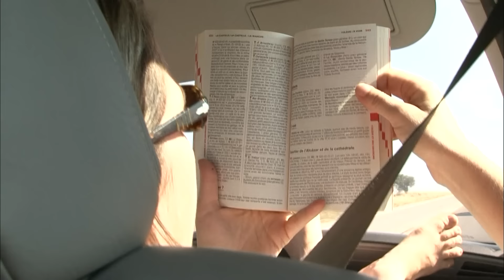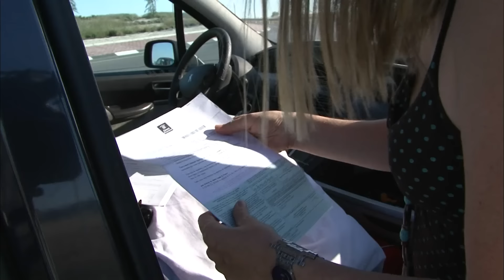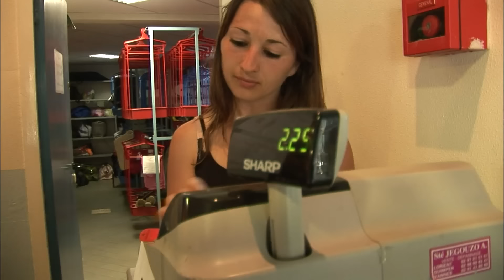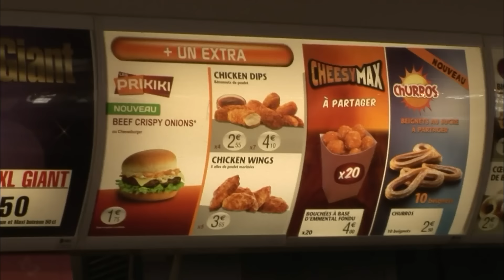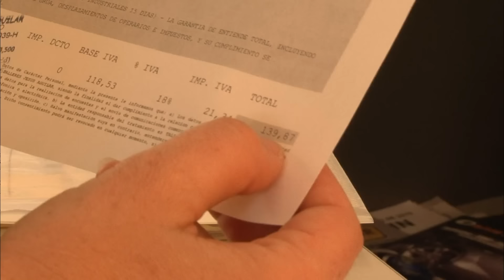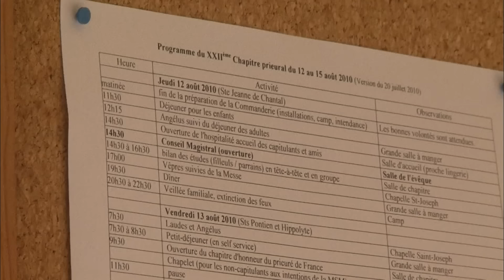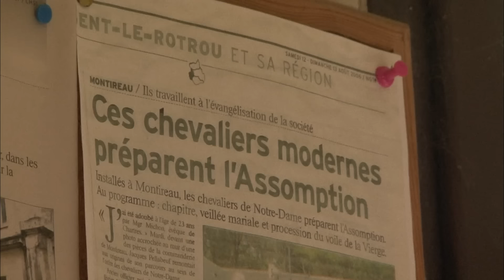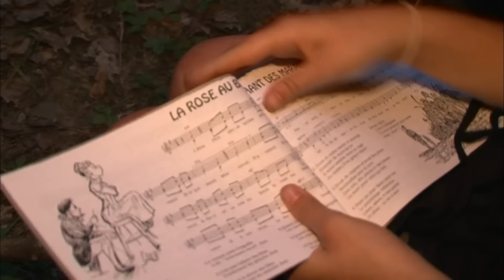Les vacances des familles nombreuses : une grosse organisation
Partie 2 de notre série "Les vacances des familles nombreuses"
Comment vit-on aujourd'hui avec sept, huit ou neuf enfants ? Budget, règles de vie, chaque moment important comme les vacances, la rentrée scolaire ou le baptême du petit dernier demandent une organisation rigoureuse. Trois familles nombreuses nous ont ouvert les portes de leur quotidien pour partager leur expérience.